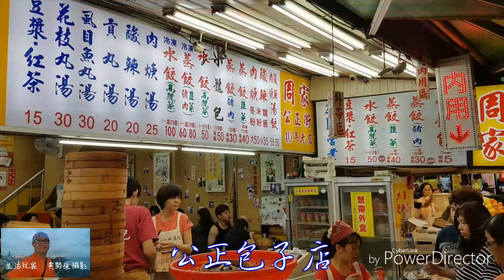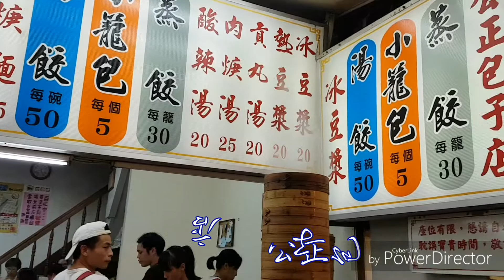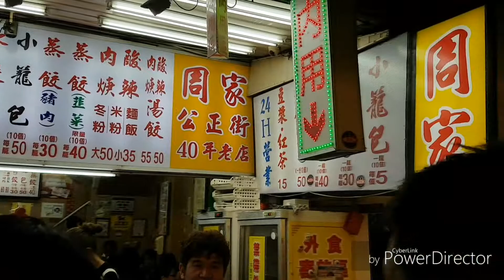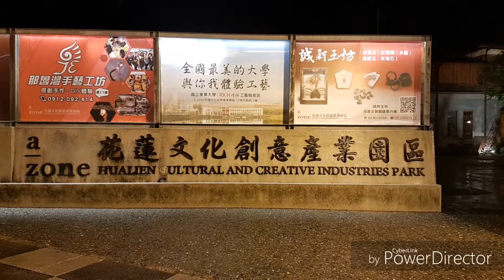花蓮在地推薦必吃美食 生活玩家：黃勢強 📷攝影製作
本片純屬個人旅遊寫真攝影創作，僅供欣賞分享，不做商業用途，如有侵權，請通知下架，感激不盡。🤗